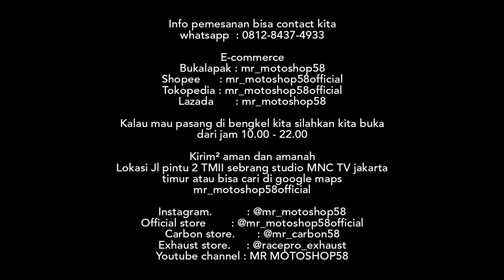Tutorial Pasang Frame Slider Di CBR150R 2021 K45R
Yang lagi cari frame slider buat CBR150R terbarunya yuk merapat 😊

Tersedia juga part2 lainnya 😘

Info pemesanan bisa contact kita

E-commerce
Bukalapak : mr_motoshop58
Shopee      : mr_motoshop58official
Tokopedia : mr_motoshop58official
Lazada       : mr_motoshop58

Kalau mau pasang di bengkel kita silahkan kita buka dari jam 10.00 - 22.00

Kirim² aman dan amanah
Lokasi Jl pintu 2 TMII sebrang studio MNC TV jakarta timur atau bisa cari di google maps mr_motoshop58official

Carbon store.       : @mr_carbon58
Exhaust store.     : @racepro_exhaust